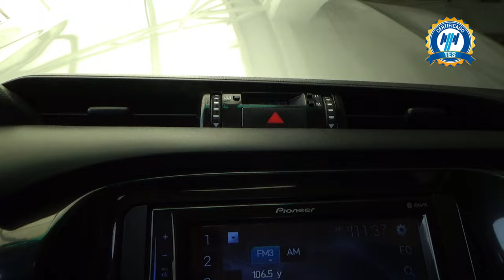Toyota / Hilux / 2019 - 25830